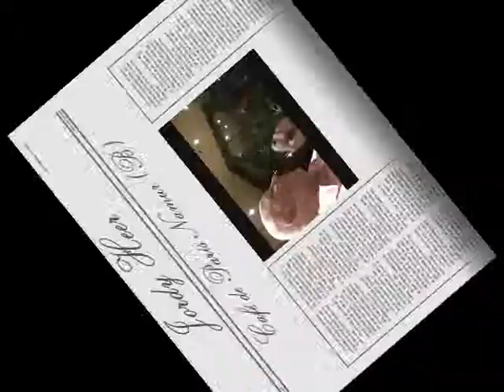Jordy Heer Café de Paris à Namur 19 juillet 2008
Soirée avec Jordy Heer et son band le 19 juillet à Namur